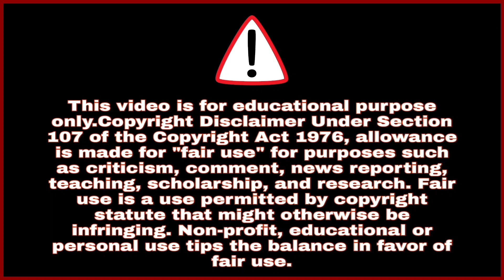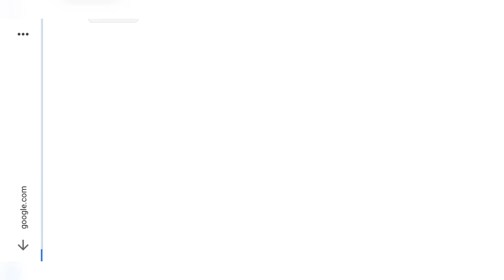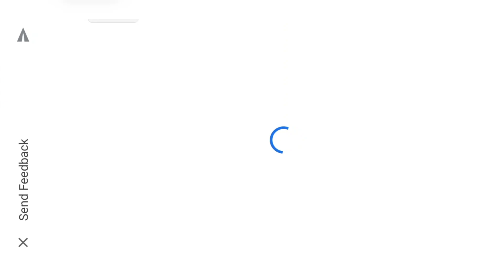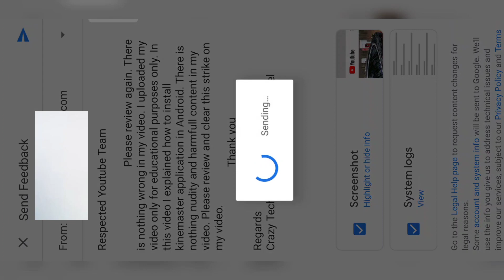How To Re-Appeal Rejected Guideline Strike | Age Restricted And Community Guideline Strike.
How To Complete 4000 Hours Watch Time 5 Minute video = 25 Minutes Watch Time LIVE PROOF  👇

NOTE ÷

The above video is done by Crazy Tech Creator as respect to Copyright Authority and Google Policy.

Your Queries -

1) how to,how to re-appeal for community guideline strike
2) how to re-appeal age restricted video on youtube
3) how to appeal age restricted
4) how to re-appeal if rejected
5) how to re-appeal against strike
6) how to re-appeal appeal rejected
7) how to fix
8) how to file an appeal
9) how to appeal youtube
10) re-appeal age restricted
11) how to appeal against strike
12) Do Community Guideline strikes go away
13) How do I appeal age restrictions on YouTube
14) How can I see Channel strikes
15) How long is YouTube account suspended
16) crazy tech creator